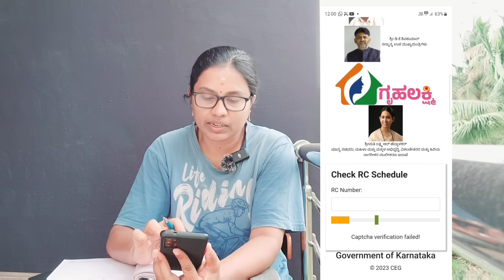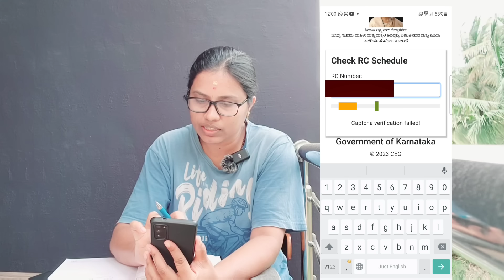ಮೆಸೆಜ್ ಬಗ್ಗೆ ಇನ್ನು ಯಾವುದೇ ಚಿಂತೆ ಬೇಡ.. ಗೃಹಲಕ್ಷ್ಮಿಗೆ ಈ ರೀತಿ ನೇರವಾಗಿ ಅರ್ಜಿ ಹಾಕಿ.. ಉಚಿತ 2000 ಪಡೆಯಿರಿ..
ಮೆಸೆಜ್ ಬಗ್ಗೆ ಚಿಂತೆ ಬಿಡಿ.. ಗೃಹಲಕ್ಷ್ಮಿಗೆ ಈ ರೀತಿ ನೇರವಾಗಿ ಅರ್ಜಿ ಹಾಕಿ.. ಉಚಿತ 2000 ಪಡೆಯಿರಿ..

ಅರ್ಜಿ ಹಾಕುವ ದಿನಾಂಕ ಚೆಕ್ ಮಾಡುವ ಲಿಂಕ್..

ನಿಮ್ಮ ಮೊಬೈಲ್ ನಲ್ಲಿ ಈ ರೀತಿ ಮಾಡಿ.. ನಂತರ ಗೃಹಲಕ್ಷ್ಮಿ ಉಚಿತ 2000 ರೂ.  ಯೋಜನೆಗೆ ಅರ್ಜಿ ಹಾಕಿ..

ಮಹಿಳೆಯರಿಗೆ ಸಿಹಿ ಸುದ್ದಿ.. ಗೃಹಲಕ್ಷ್ಮಿ ಯೋಜನೆ ಇಂದಿನಿಂದ ಜಾರಿ.. ಉಚಿತ 2000 ಪಡೆಯಲು ಅರ್ಜಿ ಹಾಕುವ ಸಂಪೂರ್ಣ ಮಾಹಿತಿ..

ಮನೆಯ ಯಜಮಾನಿ ಯಾರು ಎಂದು ತಿಳಿಯುವ ಮಾಹಿತಿ..

ಮಹಿಳೆಯರಿಗೆ ಸಿಹಿ ಸುದ್ದಿ.. ಗೃಹಲಕ್ಷ್ಮಿ ಯೋಜನೆಯಲ್ಲಿ ಉಚಿತ 2000 ಪಡೆಯಲು ಅರ್ಜಿ ಹಾಕುವ ಅಧಿಕೃತ ಮಾಹಿತಿ.. ಬೇಕಿರೋದು ಈ ಮೂರೇ ದಾಖಲಾತಿ.. ಇನ್ನೇನು ಬೇಡ..

ಮಹಿಳೆಯರು ಉಚಿತ 2000 ಪಡೆಯುವ ಗೃಹಲಕ್ಷ್ಮಿ ಯೋಜನೆ ಇಂದಿನಿಂದ ಆರಂಭ?? ಅರ್ಜಿ ಸಲ್ಲಿಸಲು ಬೇಕಿರುವ ದಾಖಲಾತಿಗಳಿವು..

ಮಹಿಳೆಯರು ಉಚಿತ 2000 ಪಡೆಯಲು ಅರ್ಜಿ ಹಾಕಲು ದಿನಾಂಕ ನಿಗದಿ.. ಬೇಕಾಗಿರುವ ದಾಖಲಾತಿಗಳೇನು? ಸಂಪೂರ್ಣ ಮಾಹಿತಿ..

ಮಹಿಳೆಯರು ಉಚಿತ 2000 ರೂ. ಪಡೆಯಲು ಬೇಕಿರುವ ದಾಖಲಾತಿಗಳ ಸಂಪೂರ್ಣ ಮಾಹಿತಿ.. ಹಾಗೂ ಹೊಸದಾಗಿ ರೇಷನ್ ಕಾರ್ಡ್ ಪಡೆಯುವ ಸಂಪೂರ್ಣ ಮಾಹಿತಿ..Ramya Jagath Mysuru.. uchithavidyuth

ಉಚಿತ ಕರೆಂಟ್ ಪಡೆಯುವ ಸಂಪೂರ್ಣ ಮಾಹಿತಿ.. ನಿಮ್ಮೆಲ್ಲಾ ಡೌಟ್ ಗಳಿಗೆ ಉತ್ತರ.. ಪ್ರತಿ ತಿಂಗಳು 2 ಸಾವಿರ ರೂಪಾಯಿ ಪಡೆಯೋದು ಹೇಗೆ? ಸಂಪೂರ್ಣ ಮಾಹಿತಿ..

My first YouTube payment with proof..

YouTube payment, first payment, YouTube revenue, my first YouTube revenue,

ನಮ್ಮ ಸ್ವಂತ ಮನೆಯ Home Tour.. 28ನೇ ವಯಸ್ಸಿಗೆ ನಾ ದುಡಿದು ಕಟ್ಟಿ ಅಮ್ಮನಿಗೆ ಉಡುಗೊರೆಯಾಗಿ ಕೊಟ್ಟ ಮನೆ..